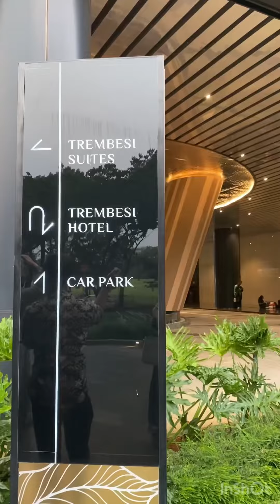Trembesi Tower 2024